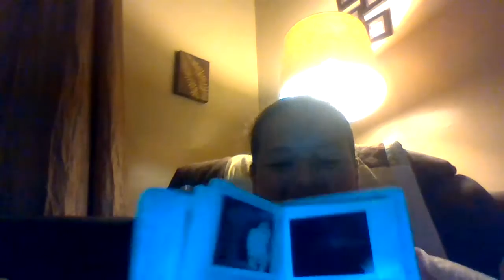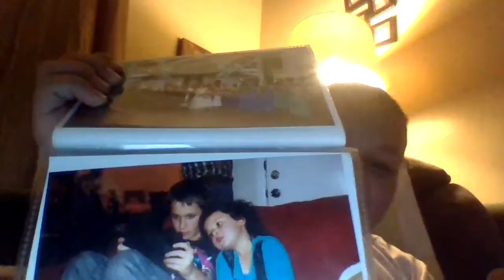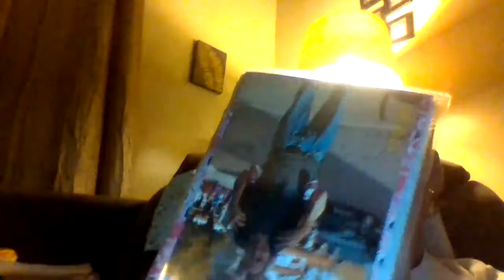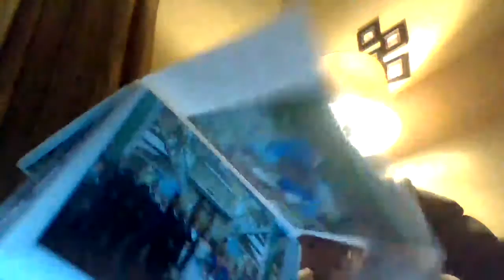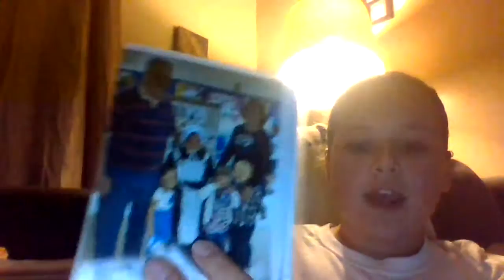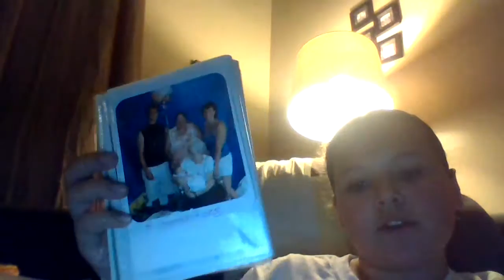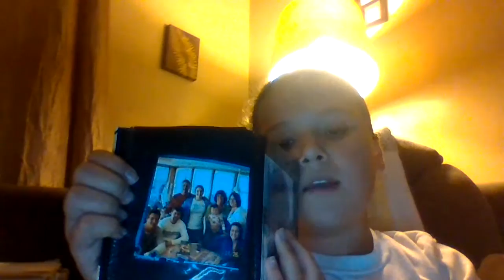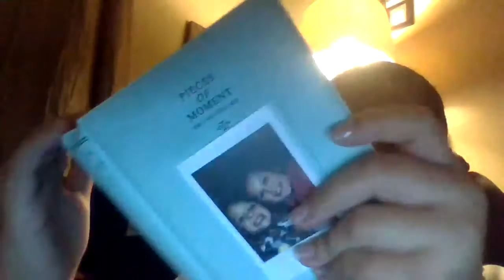all my pictures!!!!!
i will show you pics from my picture books